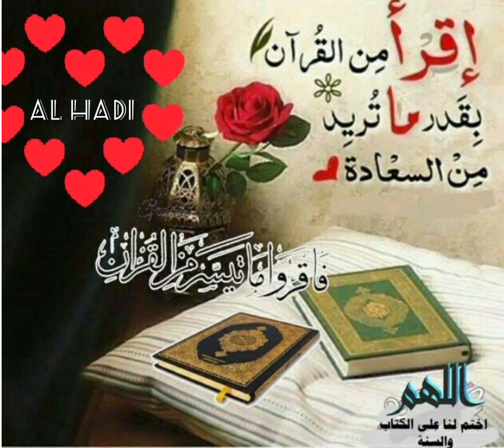SHORTCLIP ABOUT QURAN AL HADI